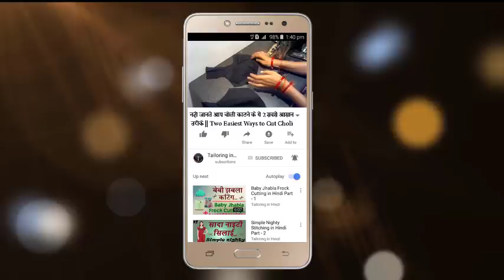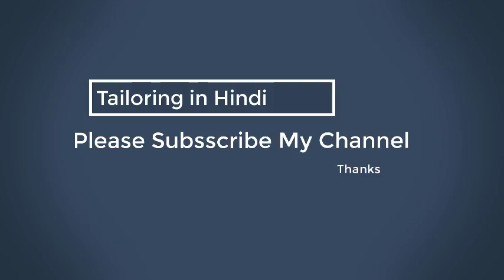नही जानते आप चोली काटने के ये 2 सबसे आसान तरीके || Two Easiest Ways to Cut Choli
Hello Friends In This Video I am Teach How To Make Choli and How to Stitch Choli in Blouse Very Easy and Simple Way in Hindi And I am Teach Very Deeply Cutting of Choli and Stitching of Blouse Choli and Cutting of Blouse Choli This Very important For All User and Many peolple not Know How to Cut Choli and tira So Watch Fast...